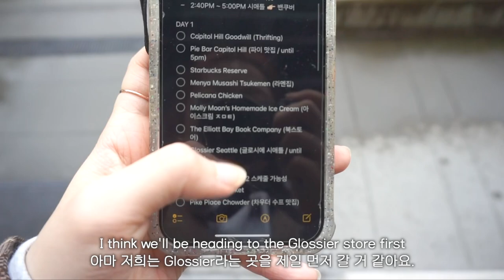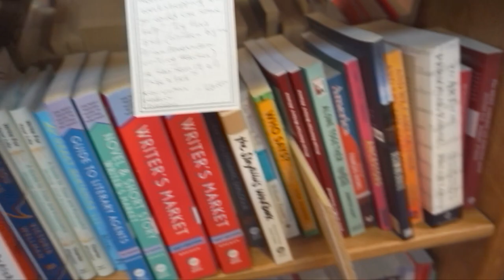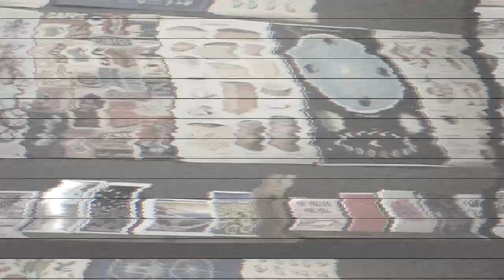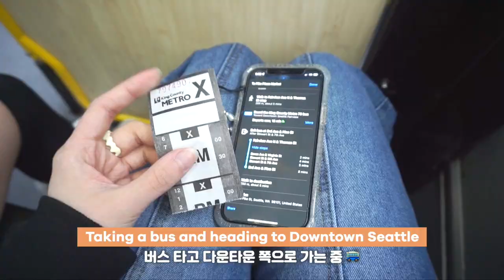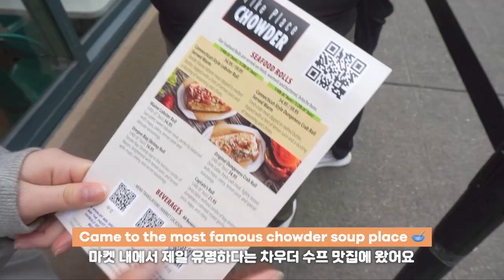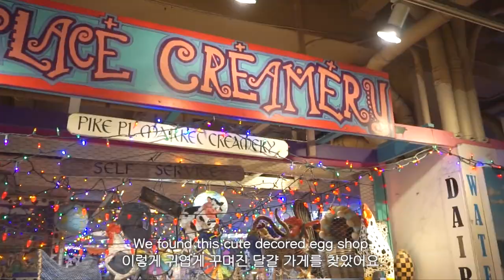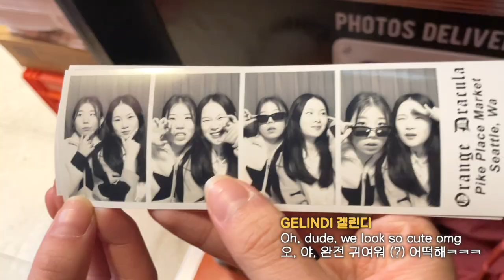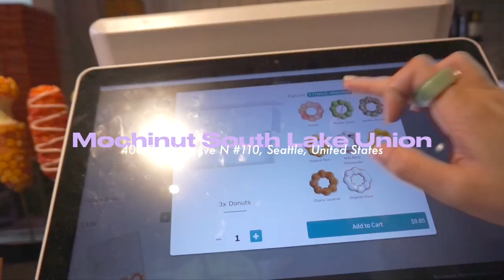TRAVEL VLOG in Seattle • glossier, photo booth, pike place market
CODE : JINGGELINDI15